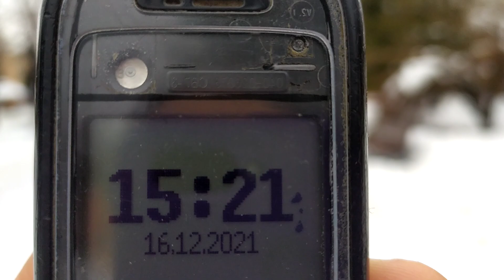Трускавець 2021: Новорічна ялинка 2022 у центрі міста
Трускавець 2021: Новорічна ялинка 2022 у центрі міста 16 грудня 2021 р.